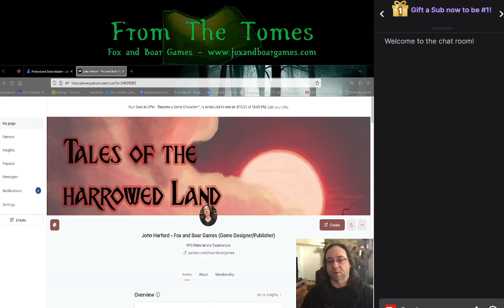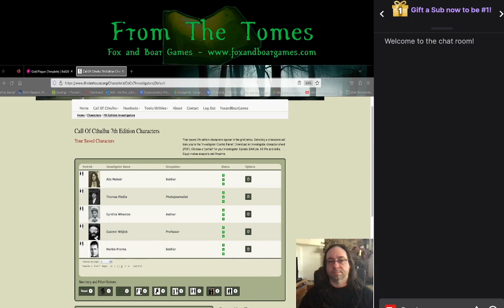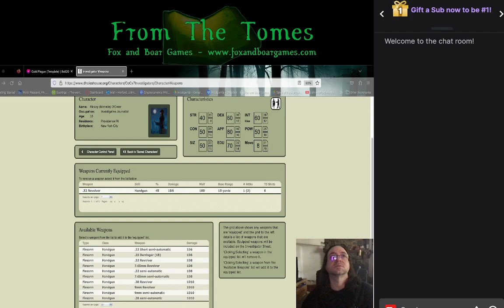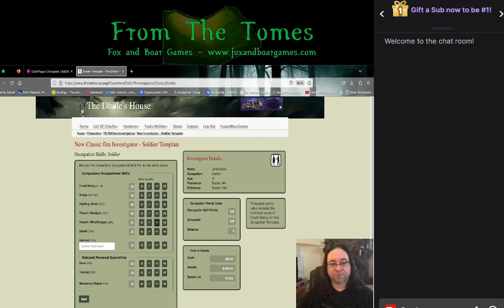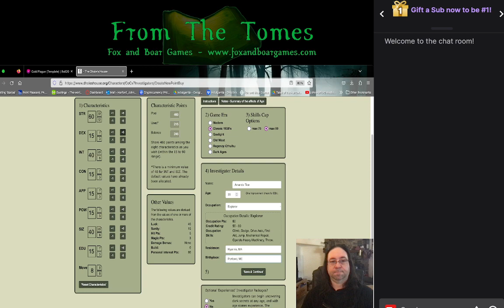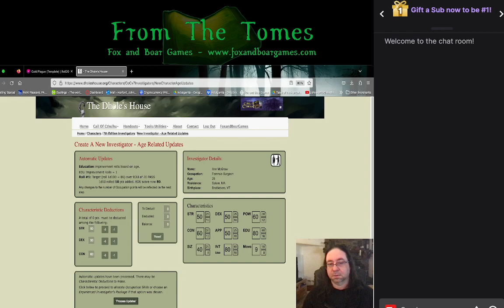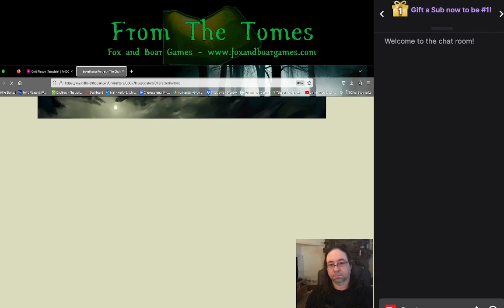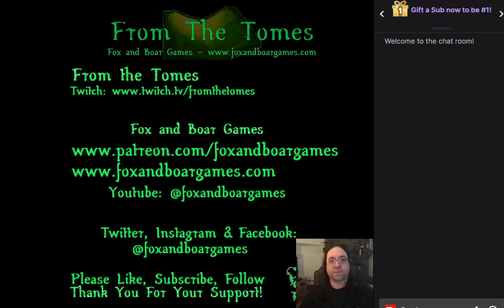Making Call of Cthulhu Characters!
Hang out while I work on some Call of Cthuhu pregenerated characters for an upcoming game at Total Con - gaming convention.

Check out the great online resource - Dhole&#39;s House - in use!